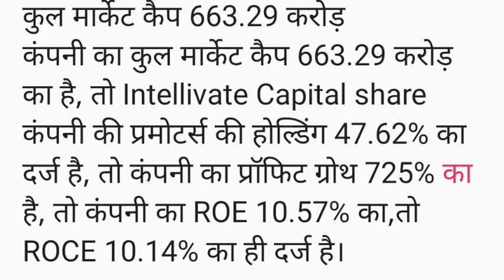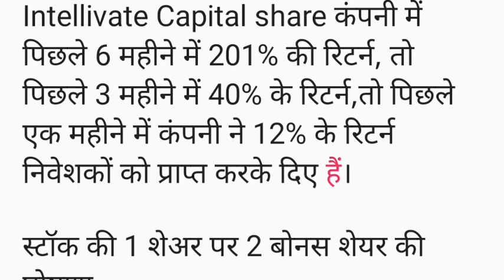150 रुपए नीचे स्टॉक की 1 शेअर पर 2 बोनस शेयर की घोषणा,Intellivate Capital share bonus news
150 रुपए नीचे स्टॉक की 1 शेअर पर 2 बोनस शेयर की घोषणा,पिछले 6 महिने में 200% रिटर्न,Intellivate Capital share bonus news

stock market
bonus share
bonus shares
dividend stocks
dividend stock
january dividend stocks 2024
share market
stock split in february 2024
bonus share february list
february bonus list
bonus shares in february 2024
bonus
upcoming corporate actions
intellivate capital ventures limited share or stock bonus record date latest breaking news
corporateactionsindia
corporate actions india
upcoming ex-dates
upcoming bonus share
intellivate capital ventures ltd share bonus share update
trending
bse
nse
intellivate capital ventures ltd news
intellivate capital ventures share bonus issue
intellivate capital ventures share news
stock market news today in hindi
bonus news today
split news today
bonus shares or stocks list 2024
bonus share or stock dene wali company
dividends
ntpc ltd share dividend update
ajantha pharma ltd share
pghh share update
gillette india ltd share dividend update
big dividend alert
upcoming dividends alert
ytshorts
shorts
intellivate capital ventures limited
upcoming bonus issue in february 2024
intellivate capital ventures stock latest news
share bazar latest news
intellivate capital ventures ltd share update
intellivate capital ventures ltd share latest news
intellivate capital ventures ltd share
indian stock market latest news
corporate action in intellivate capital ventures stock
stock market latest updates
corp actions india
q3
corp action india
upcoming bonus stocks
nifty prediction
upcoming dividends
upcoming bonus
upcoming stock split
upcoming sub-division
i bull housing share latest news
ibull housing finance share news
ibulhsgfin
ibulhsgfin right issue
ibulhsgfin latest news today
indiabulls housing finance
indiabulls housing finance rights issue
indiabulls housing finance stock news today
wani wing
share bajar
stocks
stock bonus shares
upcoming right issue shares
upcoming buyback shares
buyback shares
rights issue shares
bonus shares 2024
split shares 2024
share bonus news
bonus news
bonus shares latest news
upcoming bonus and split shares 2024
upcoming subdivision
upcoming buyback
upcoming buy back
stock splits
buyback tender
sinclairs hotels limited share or stock bonus record date latest breaking news
sunshine capital limited share or stock bonus split record date latest breaking news
dolphin offshore enterprises (india) limited share stock split record date news
choice international limited share or stock bonus record date latest news today
intellivate capital ventures limited share or stock bonus record date latest update today
intellivate capital ventures limited share or stock bonus ratio news
intellivate capital ventures limited share or stock buy or sell experts advice
upcoming bonus split shares or stocks list 2024